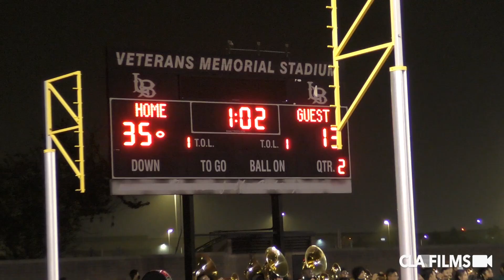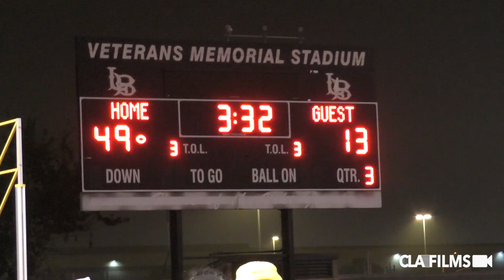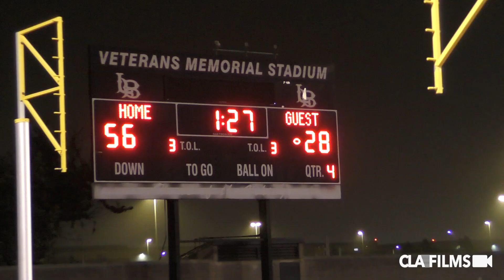LONG BEACH POLY VS TRABUCO HILLS | CIFSS Playoffs Round 1 Highlights | @SportsRecruits Official Mix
Covering the sidelines since 2009. The best coverage of Socal high school football.